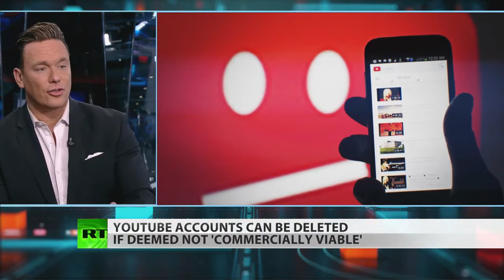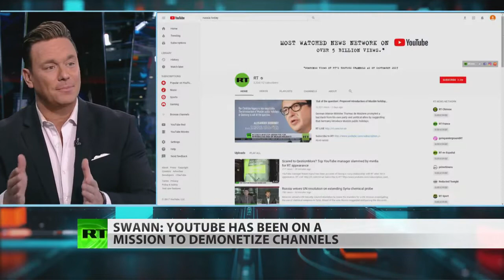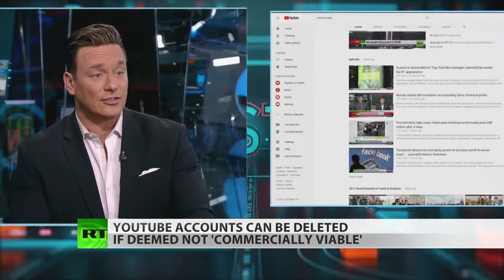(End Times) YouTube puts profit over content, soon to shut down channels - Amos 8:11 (RT)